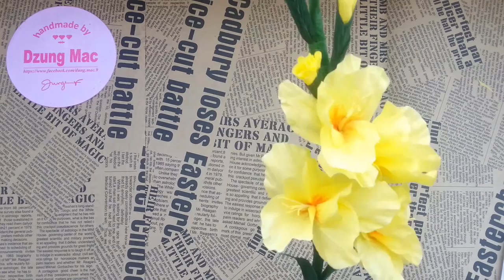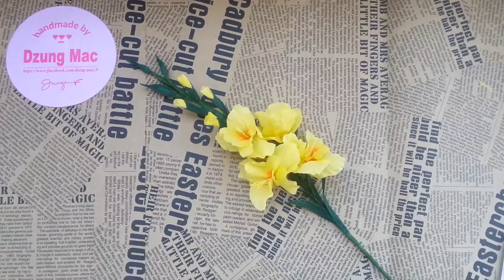Gladioilus paper flowers tutorial - hướng dẫn làm hoa lay ơn nở to từ giấy nhún | by Dzung Mac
Trước đây mình đã hướng dẫn các 1 video làm hoa lay ơn (link phía dưới)
Ở trong video hướng dẫn lần này mình có nhiều cải tiến để thay đổi cho phù hợp và cách làm hoa lay ơn trở nên đẹp hơn.